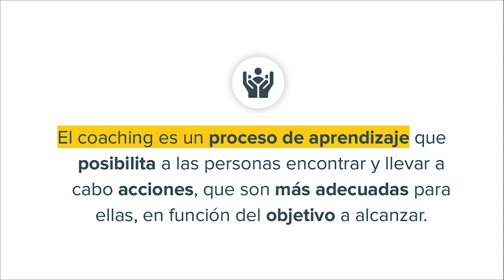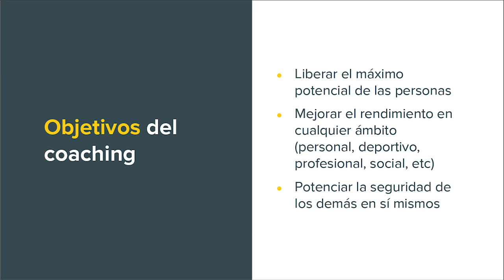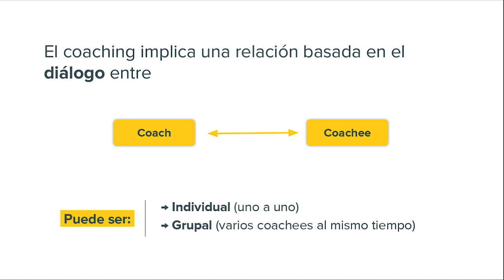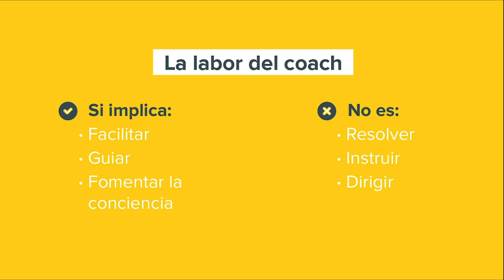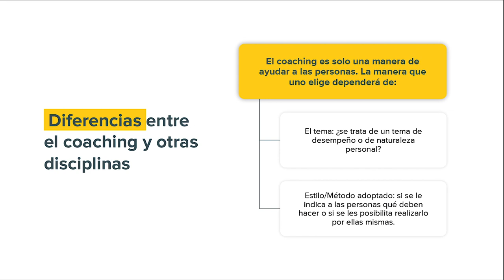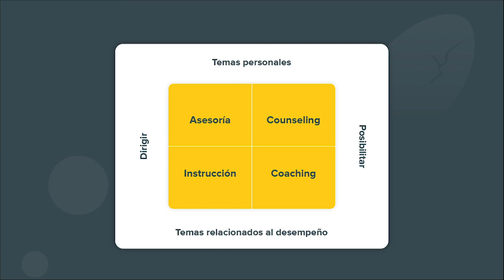Principios generales del coaching | Egg